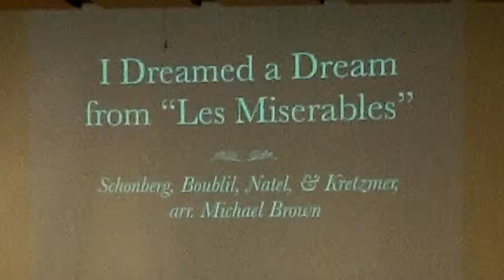I Dreamed 4/9/2015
Arizona Wind Symphony